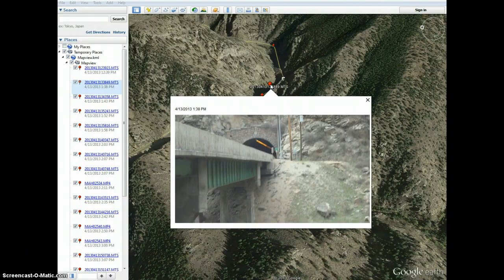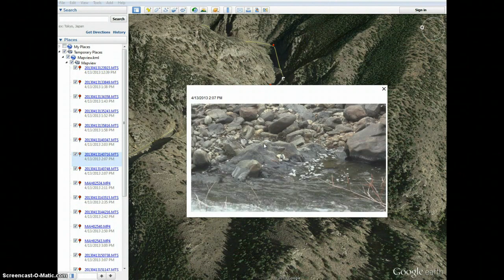Clear Creek - 04.13.13 (1/2)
Traveled to Clear Creek (HWY-6 from Golden to Idaho Springs)
jumped off highway at Tunnel #2 to explore Beaver Creek that feeds into Clear Creek.